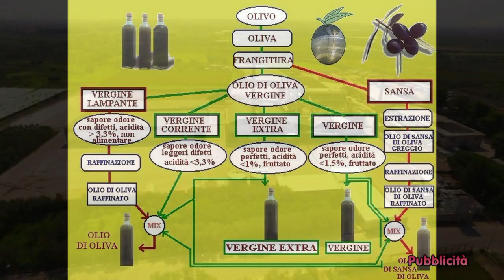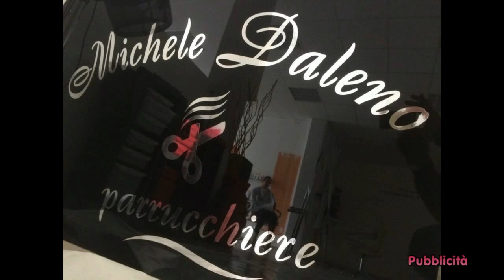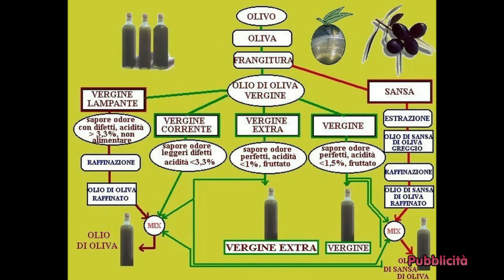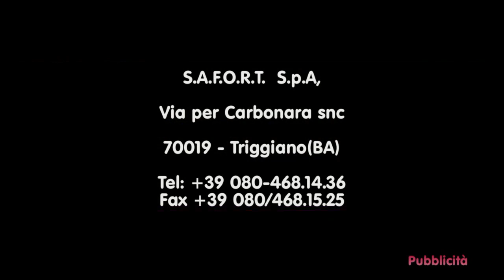Santeramo - Triggiano 1-0